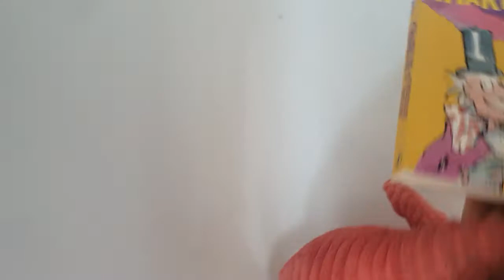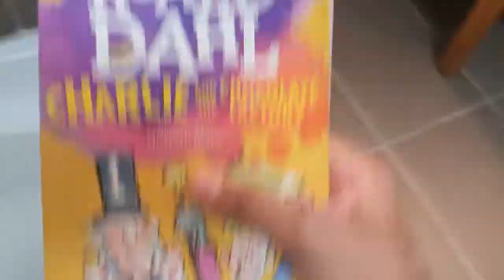Flamingo is book Bathroom